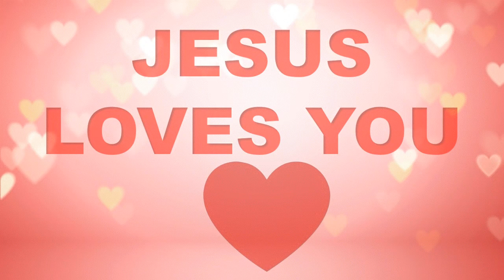Here Comes Karma! Charity Rainz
Charity Rainz Animations was inspired by the Holy Spirit and designed to tell a simple truth, make you smile and make Jesus Famous!

Episode 3: Here Comes Karma!
Charity means Love, God is Love, Love never Fails, Love Reigns Supreme, Rain Love on Someone Today!
Make Jesus Famous 2024
GOchurchjax.org

Good News, Spirit Filled Church, Revival, Word of Faith Church, GO Church, GO Church Jax, Tom Scarrella Ministries, Tom & Susie Scarrella, Share the Fire, Kenneth E Hagin Ministries, Andrew Wommack Ministries, Charis Bible College, Pastor Simone Fouraker, Go Tell, Audrey Mack, Rambo Khouri,Keith Moore Ministries, Charity means LOVE.